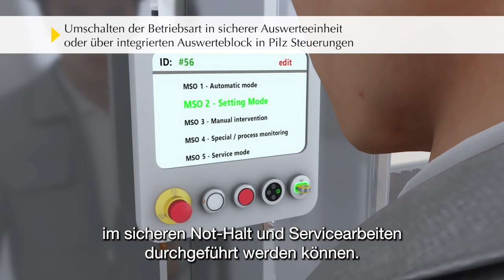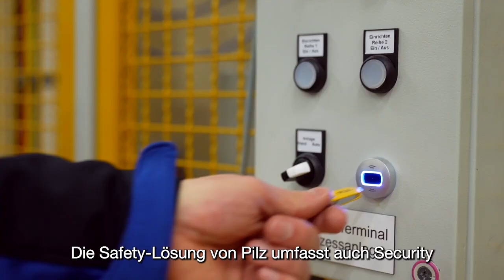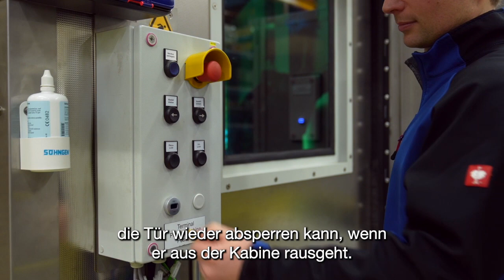Betriebsarten und Zugänge sicher überwachen mit Betriebsartenwahlschalter PITmode | Pilz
Safety und Industrial Security spielen bei der Rissprüfung von Bauteilen eine zentrale Rolle. Für seine Riss-Prüfanlage suchte das Unternehmen Rhode + Wagner Anlagenbau GmbH nach einer effizienten, manipulationssicheren Sicherheitslösung, die Betriebsarten und Zugangsberechtigungen zuverlässig regelt. Erfahren Sie im Video, warum sich Rhode + Wagner für das manipulationssichere System für die Betriebsartenwahl PITmode fusion von Pilz entschieden hat!

▬ Individuelle Berechtigungen erhöhen die Industrial Security ▬▬
Da schon kleinste Haarrisse an Triebwerksteilen Ausfälle verursachen können, werden Bauteile der @MTUAeroEngines im Fertigungsprozess in der Riss-Prüfungsanlage der Rhode + Wagner Anlagenbau GmbH überprüft.

Die Anforderungen an die Safety und Industrial Security sind in einer Riss-Prüfungsanlage hoch: Das Bedien- und Servicepersonal benötigt nicht nur unterschiedliche Zugriffsrechte, sondern muss auch während der Arbeit an der Anlage abgesichert werden.

Rhode + Wagner hat den manipulationssicheren Betriebsartenwahlschalter PITmode fusion von Pilz integriert, um diesen Bedienanforderungen gerecht zu werden. Damit ermöglicht das Unternehmen Maschinenbetreibern wie MTU Aero Engines ein individuelles Betriebsartenwahl- und Zugangsberechtigungsmanagement.

▬ Betriebsartenwahlschalter PITmode ▬▬▬▬▬
Der Betriebsartenwahlschalter PITmode vereint Safety und Security-Funktionen in einem System. Mit diesem System können Sie sowohl die sichere Betriebsartenwahl als auch die Zugangsberechtigung an Maschinen und Anlagen steuern. Dadurch werden Fehlbedienung und Manipulation vermieden und Mensch sowie Maschine geschützt.

▬ PITmode fusion, das System für die modulare Betriebsartenwahl ▬▬▬▬▬
Das modulare System für die Betriebsartenwahl PITmode fusion setzt sich aus zwei Komponenten zusammen: der Ausleseeinheit PITreader und der separaten Auswerteeinheit (Safe Evaluation Unit - SEU). Die SEU wertet die gewählte Betriebsart aus und schaltet sicher zwischen bis zu fünf Betriebsarten um. Die Betriebsart kann entweder über vorhandene Taster oder über das Bedienelement PIToe 4 S ausgewählt werden. Darüber hinaus können die Zugangsberechtigungen von PITreader vollständig genutzt werden.

▬ Über Pilz ▬▬▬▬▬▬▬▬▬▬▬▬
Wir gestalten die Zukunft der industriellen Automation Pilz ist ein weltweiter Anbieter von Produkten, Systemen und Dienstleistungen für die sichere Automatisierung. Wir machen keine Kompromisse, wenn es um die Sicherheit für Mensch, Maschine und Umwelt geht. Als traditionsreiches Familienunternehmen mit weltweiter Präsenz ist es unser Ziel, Ihnen vor Ort ein zuverlässiger Partner zu sein. Bei allem, was wir tun, wollen wir die Welt sicherer machen. Das zeigt sich in jeder Idee, jedem Produkt und jeder Lösung, die bei Pilz entwickelt wird. Wir stellen die Bedürfnisse unserer Kunden in den Mittelpunkt und liefern ihnen mit Leidenschaft Spitzentechnologie und beste Qualität.